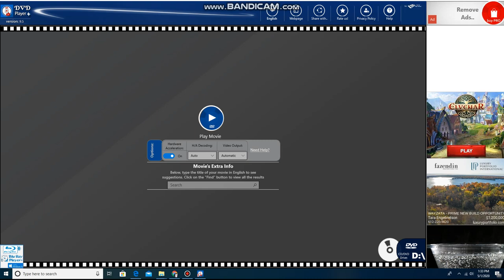Opening to Baby Einstein Classics - Season 2: Art, Shapes & Numbers 2020 DVD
Here is the opening to the Baby Einstein Classics - Season 2: Art, Shapes & Numbers on DVD.
Original DVD Release Date: January 28, 2020.